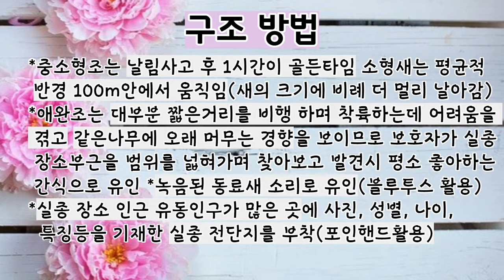앵무새 잃어버렸을 때 찾는방법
앵무새 날림사고 후 대처방법 및 문의처 영상입니다